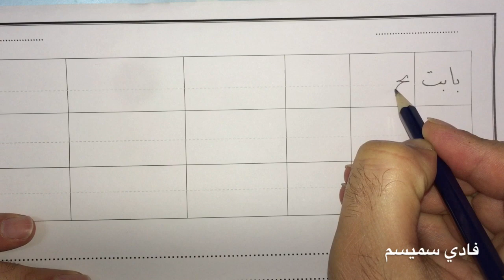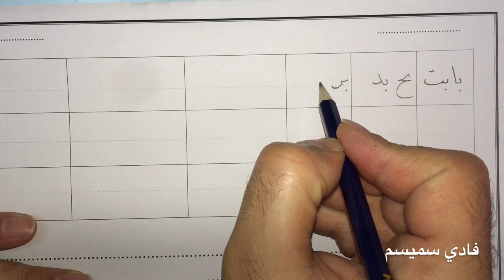تعلم خط النسخ بقلم الرصاص سلسلة جديدة حرف ( ب ) Learn Arabic calligraphy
نعود إلى تحسين الخط بالقلم العادي مع سلسلة جديدة بخط النسخ وبقلم الرصاص، وهي تفيد الطلاب و المعلمين وكل من يريد تحسين خطه..
شكرا لكم جميعا على الاهتمام و الدعم ..
لكم مني كل التحية والتقدير.
أخوكم فادي

هل تشعر بالحرج إذا رأى أحدهم خطك؟
هل كان خطك في المدرسة أفضل مما هو عليه الآن؟
هل يشتكي المعلمون في المدرسة من خط ابنك؟

هناك طرق سهلة وأساليب بسطية، للمحافظ على الخط الجميل وتحسين الخط والوصول به لمستوى متميز.
تابعوا هذا الفيديو لمعرفة كيفية تحسين الخط...